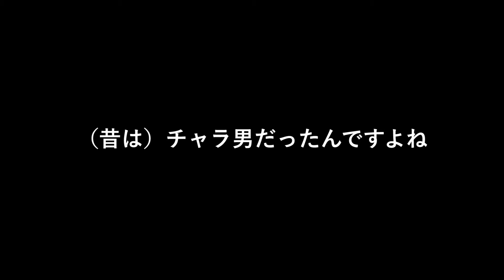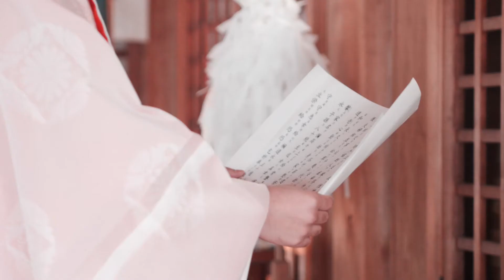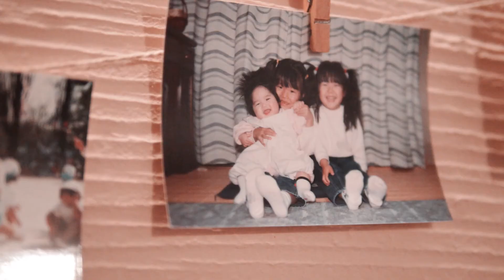tateki + ayumi 結婚式とってだしエンドロール コトバver